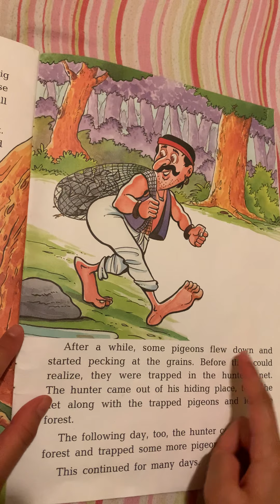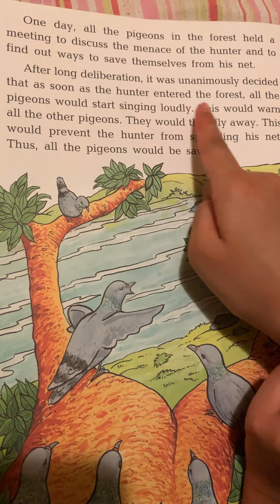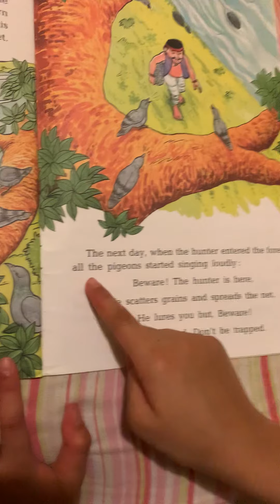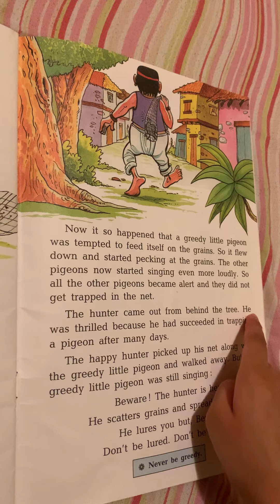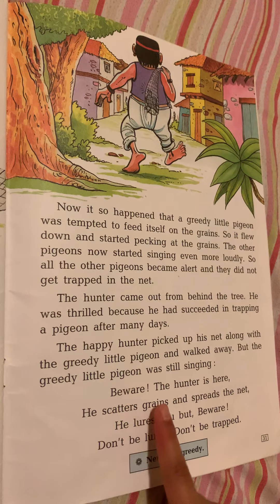Kids story - The greedy pigeon